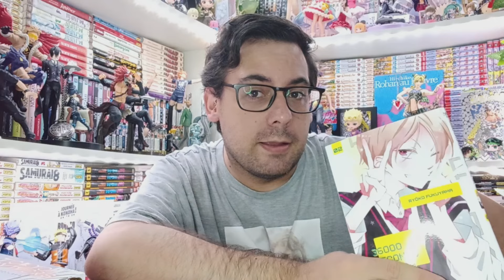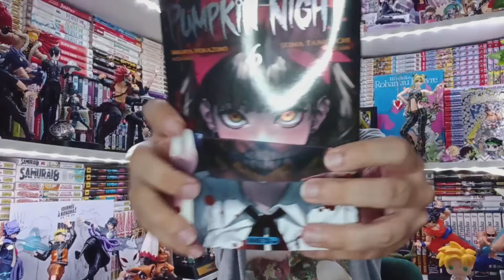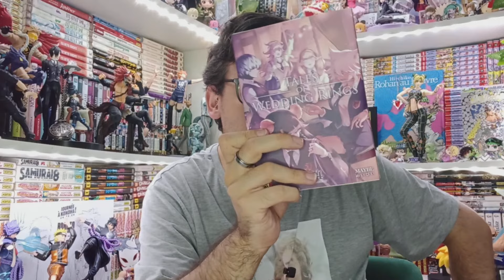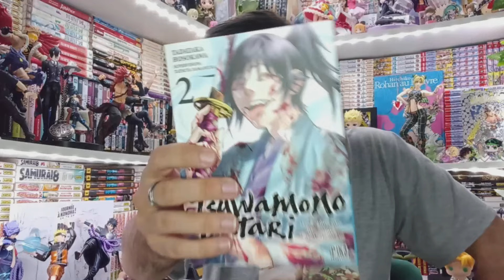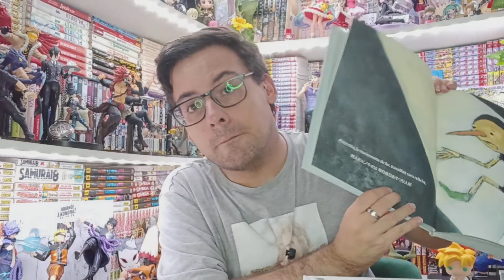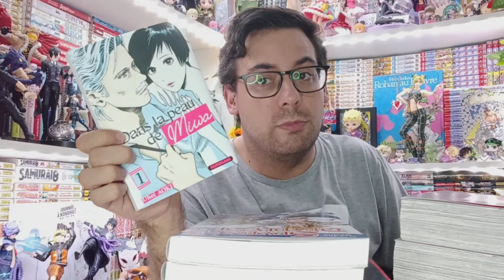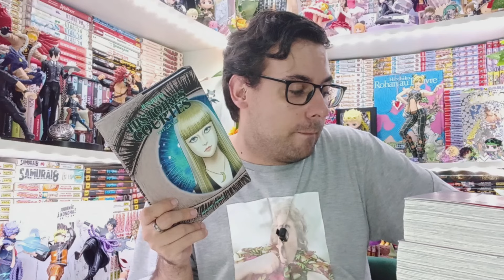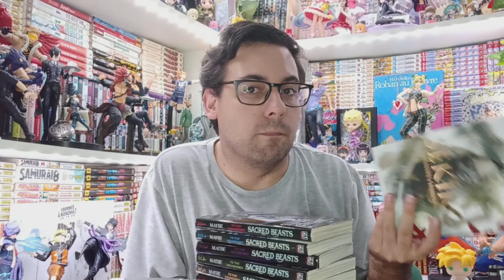Y a un peu de tout ce mois-ci ! (Achats Août 2024)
Graou les gens ! ^w^ Aujourd'hui on se retrouve pour la vidéo des achats d'Août 2024.